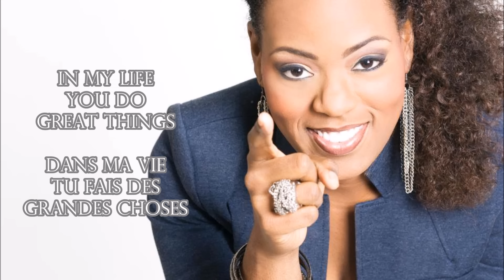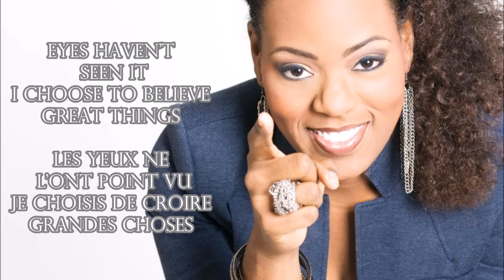GREAT THINGS PREASHEA HILLIARD By EydelyWorshipLivingGodChannel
Please support our sister Preashea Hillard